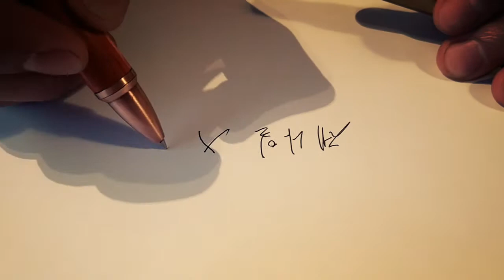Bullet Pen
제나일 불릿 펜 메이킹 영상입니다.